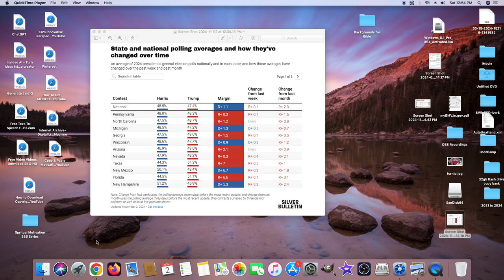HISTORIC NEW 2024 USA Presidential Election Map Donald Trump VS Kamala Harris Nate Silver